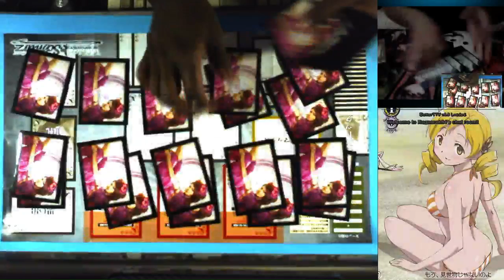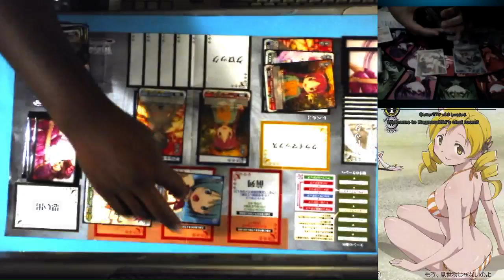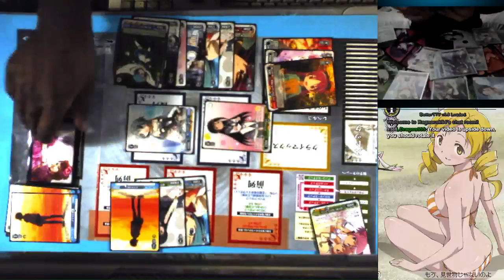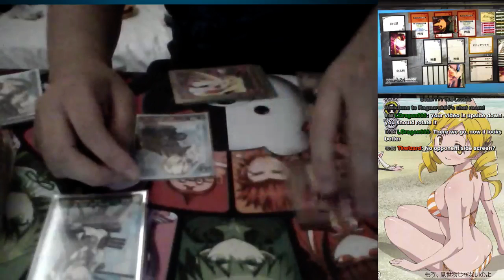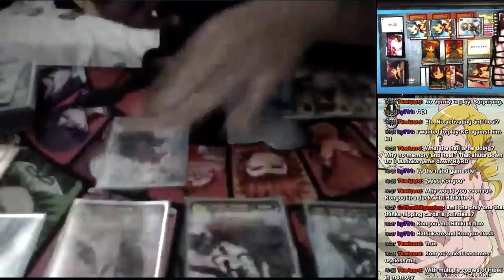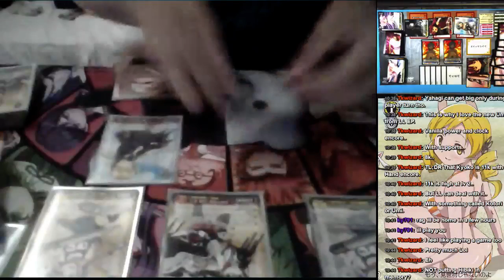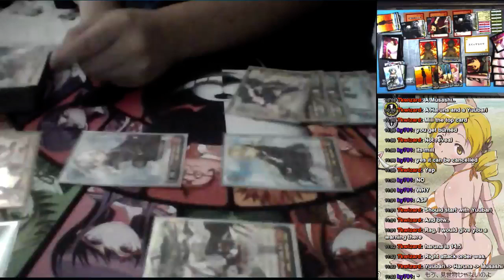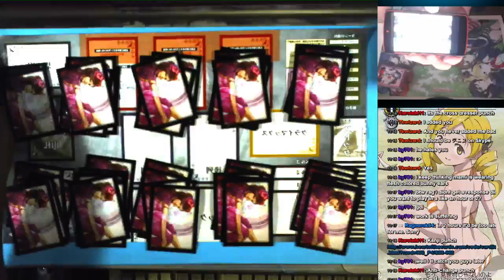Trapped in the Weiss Schwarz Vortex. - 1 / 3